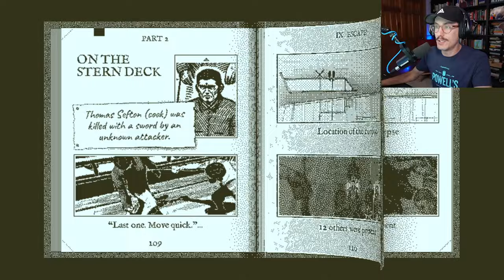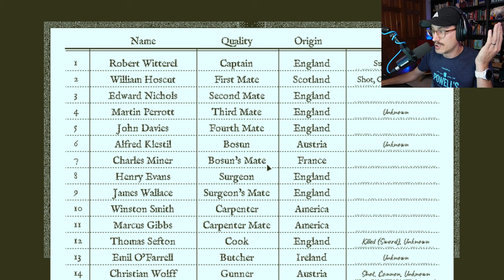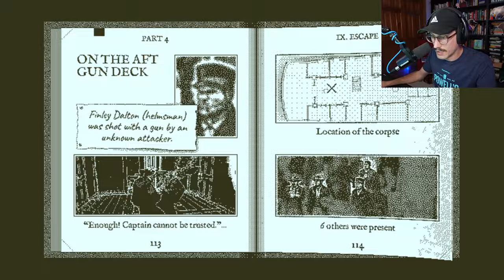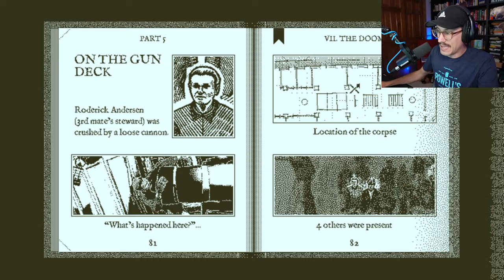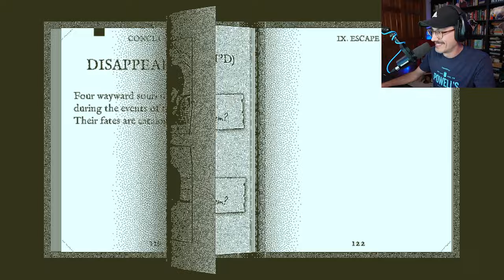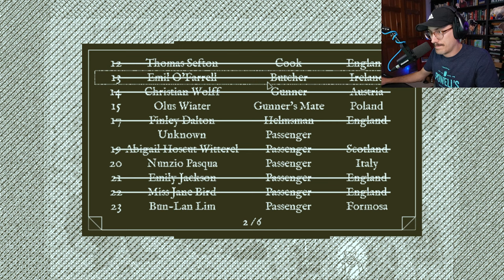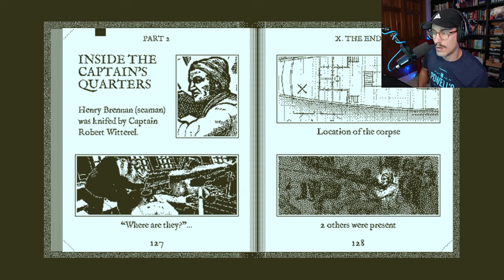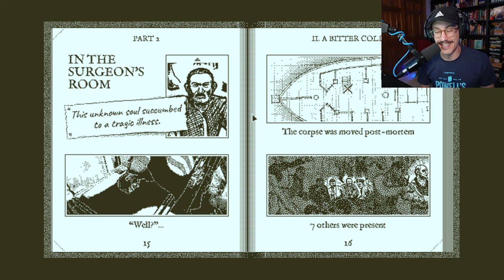A Bitter Cold -- Return of the Obra Dinn BLIND PLAYTHROUGH (Part 5)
Ryan plays Return of the Obra Dinn... blind!! Follow along for a first-time playthrough on this beloved game.

Return of the Obra Dinn is a 2018 adventure and puzzle video game created by Lucas Pope. It was Pope's second commercial game, following 2013's Papers, Please. Return of the Obra Dinn was praised for its gameplay, art style, and narrative and won several awards.